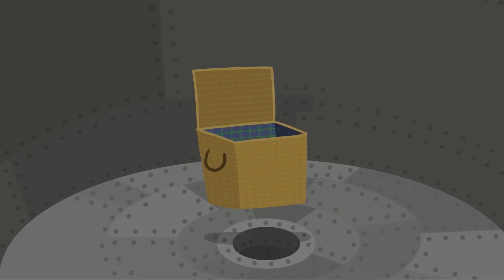El picnic de Lucy | Ben y Holly | Videos Por Enfants